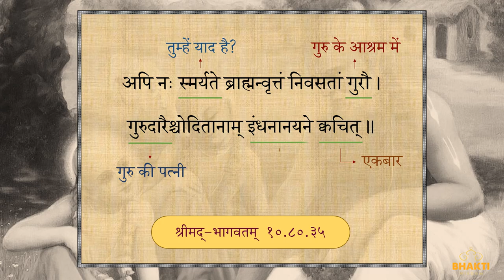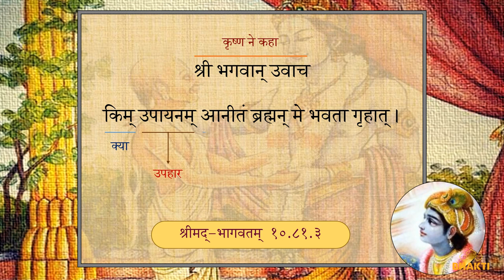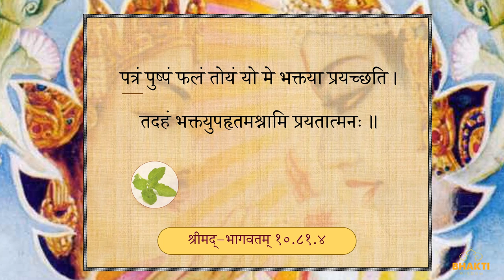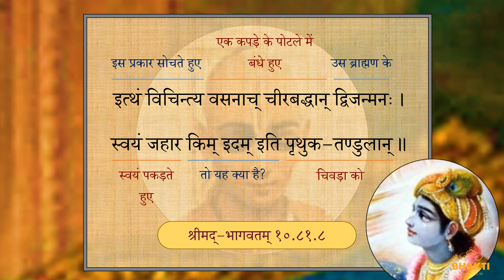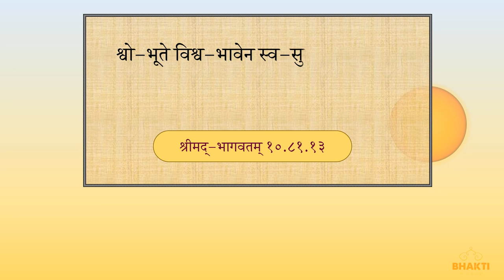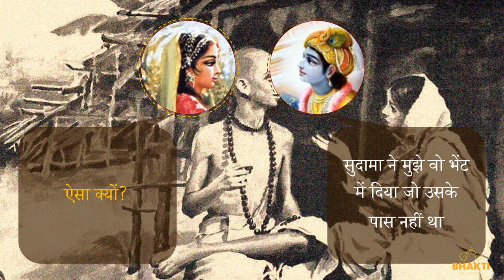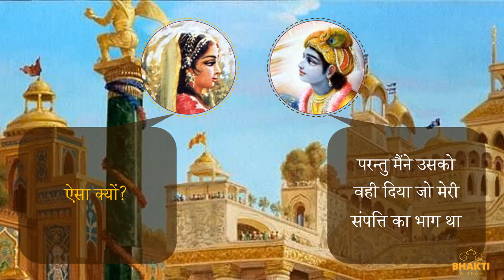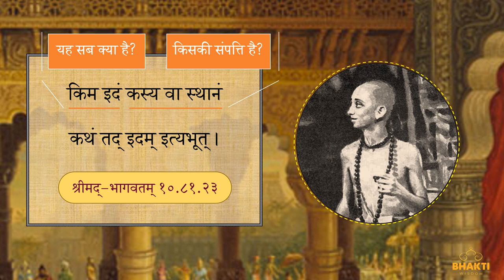कृष्ण और सुदामा की मित्रता । भाग 3 । The Best Friends Forever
कृष्ण कहते हैं, "क्या तुम्हें वो दिन याद है सुदामा जब हम..."

कृष्ण और सुदामा की मित्रता एक कालजयी कथा है। कृष्ण ने सुदामा की भेंट एवं उनकी मित्रता को किस प्रकार अंगिकार किया और बदले में सुदामा को क्या दिया उसको श्रील विश्वनाथ चक्रवर्ती ठाकुर और कृष्णकृपामूर्ति ए. सी. भक्तिवेदान्त स्वामी प्रभुपाद, इस्कॉन के संस्थापक-आचार्य, जैसे भक्ति के महान आचार्यों द्वारा दिए गए गहन विवरण और अंतर्दृष्टि के साथ सुशोभित इस कथा को यहाँ सुनें।

The Friendship of Krishna and Sudama is a timeless legend. It is a shining example of how pure and true the relationship of Friendship can be and should be.

Hear here the story beautifully decorated with the intricate details and insights as given by the great teachers of devotion, namely Srila Vishvanatha Cakravarti Thakura and His Divine Grace A. C. Bhaktivedanta Swami Prabhupada, the founder-acharya of ISKCON.